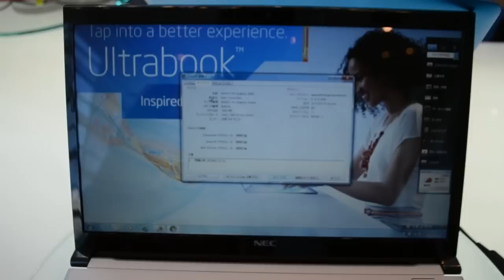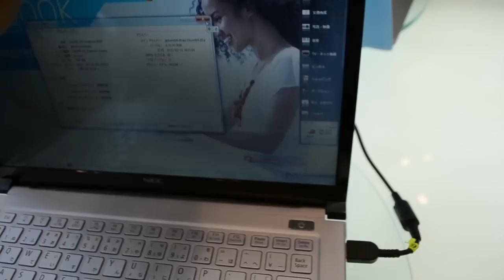نظره سريعه على حاسب NEC LaVie Z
هذا جزء من تغطيتنا الحصريه لمؤتمر IDF2012 من قلب الحدث مدينه San Francisco
هذا الحاسب يعد اخف حاسب محمول في العالم
مواصفات الحاسب:
المعالج:
Core i7 الجيل الثالث بسرعه 1.9Ghz
الشاشه:
13.3 انشLCD  و LED backlit و بدقة  1600 x 900
الذاكره العشوائيه:
4 GB
الذاكره الداخليه:
256GB SSD
البطاريه:
يعمل حتى 8 ساعات